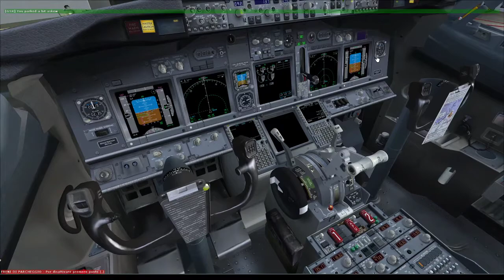KJFK KMIA arr